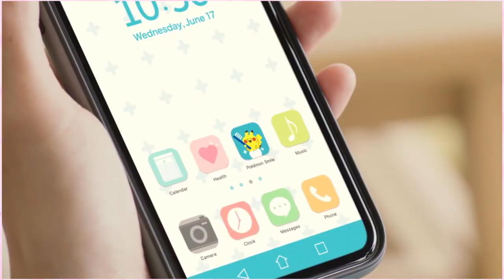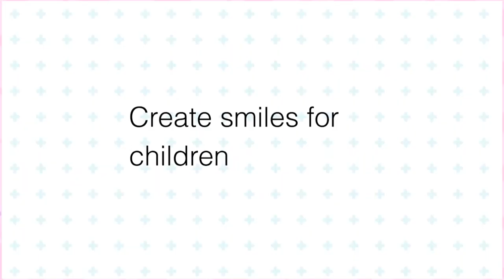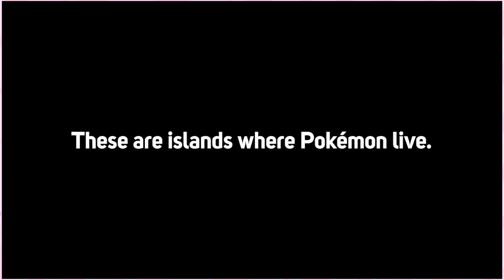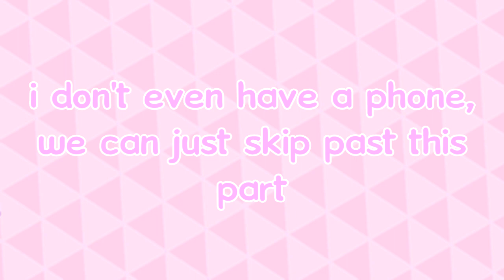pokemon presents 6.17.20 was a masterpiece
between pokemon sleep and pokemon smile, pokemon is going to take over everybody's everyday life